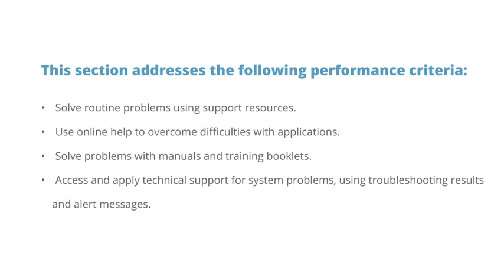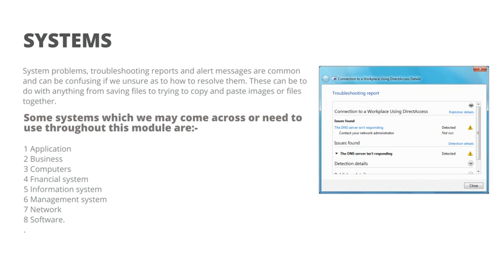Topic 2: Use advanced features of computer applications